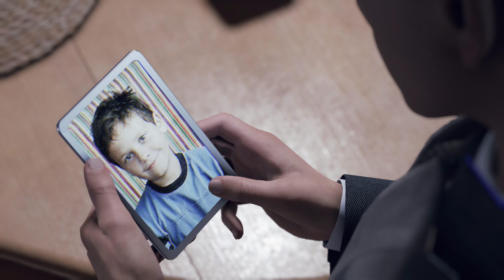Detroit: Become Human | "Russian Roulette" {PS5 4K60FPS GAMEPLAY}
PlayStation 5 HD RESOLUTION

PSN-Blue_Print_Ent
Xbox Live-BluePrintEnt
STEAM-BluePrintEnt

Join the secret BluePrint Paradigms Club 🌀🔵🔷💙

Detroit: Become Human is a 2018 adventure game developed by Quantic Dream and published by Sony Interactive Entertainment. The plot follows three androids: Kara (Valorie Curry), who escapes her owner to explore her newfound sentience and protect a young girl; Connor (Bryan Dechart), whose job is to hunt down sentient androids; and Markus (Jesse Williams), who devotes himself to releasing other androids from servitude.

Detroit: Become Human was met with generally favourable reviews from critics, who praised the setting, visuals, story, main characters, their voice actors, the impact choices had on the narrative, and flowchart feature, but criticised the motion controls, mishandling of historical and thematic allegories, and aspects of the plot and characters. The game is Quantic Dream's most successful launch, with sales exceeding 5 million.

Developer: Quantic Dream
Publisher: Sony Interactive Entertainment
Release: May 25, 2018
Genre: Adventure
Platforms: Microsoft Windows, PlayStation